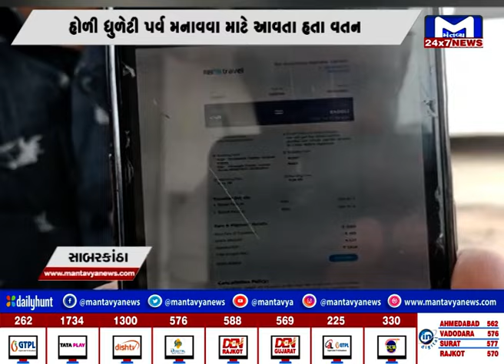પરદેશથી સાબરકાંઠા આવતા કપલ લૂંટાયો | MantavyaNews